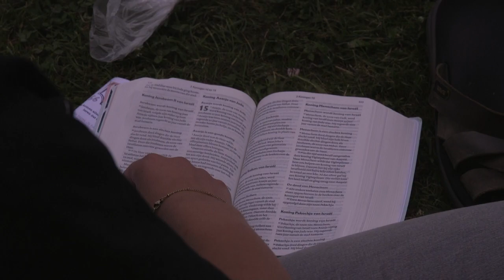dag 3: We namen een kijkje in Ellertshaar!